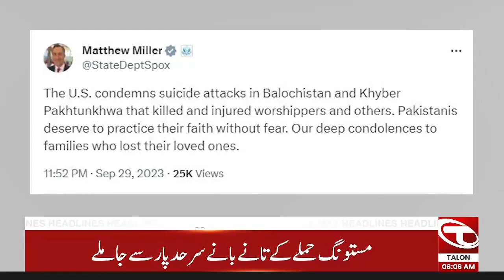The Bloodbath Of enemies Of Peace In Mustang And Hangu | Headlines 06 AM | 30 SEP 2023 | Talon News